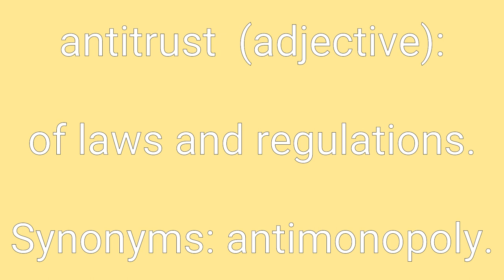Antitrust Definition & Meaning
Definition of antitrust in English. Meaning of antitrust in English. Example of antitrust. Synonyms of antitrust. Spelling of antitrust. How to pronounce antitrust.

antitrust means:
1. of laws and regulations.